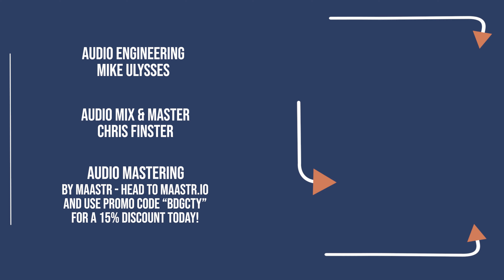MILK KRAYT - "Never Know" - BRIDGE CITY SESSIONS